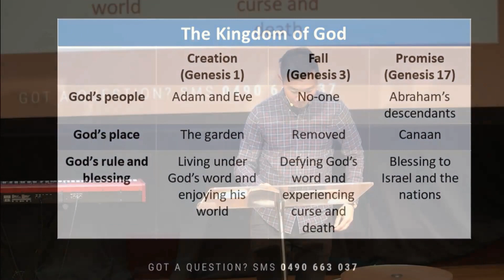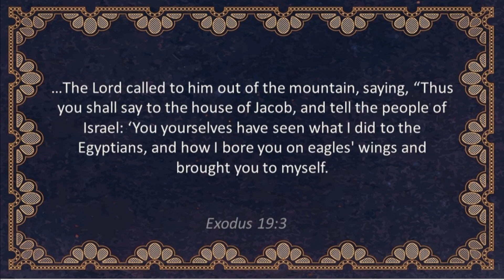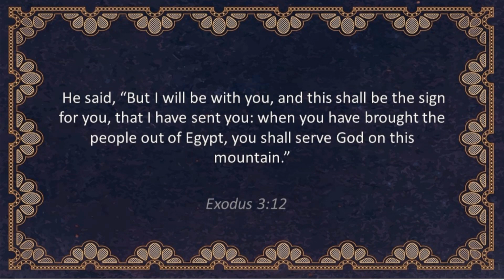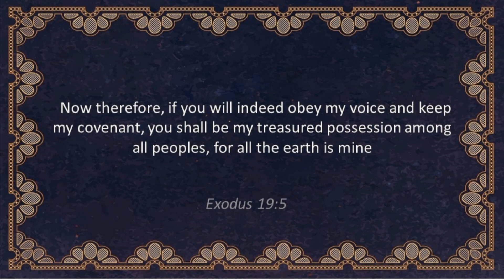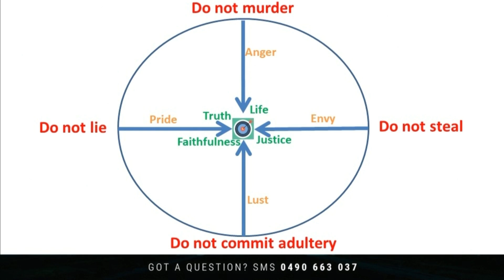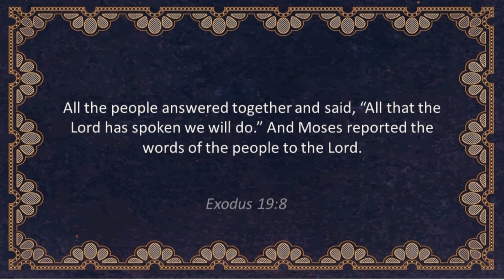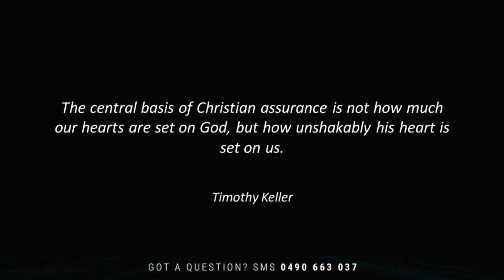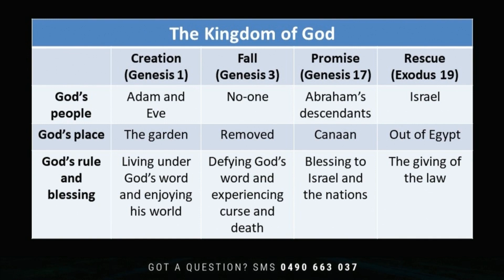20230604 - Devin Toh - Kingdom Rescue - Exodus 19 : 1 - 8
20230604   Devin Toh   Kingdom Rescue   Exodus 19v1 8